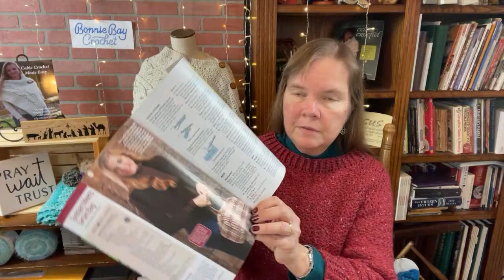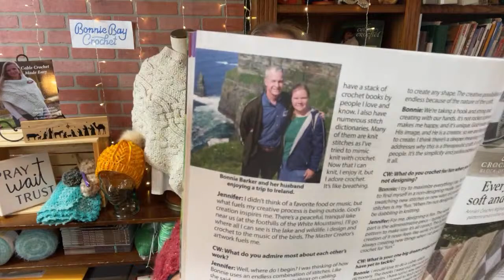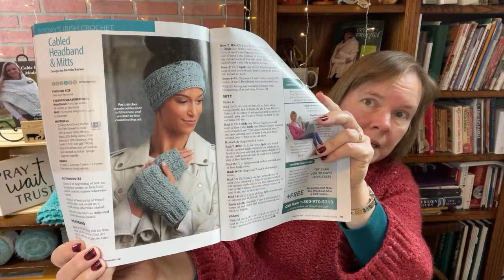Friday Fun LIVE with Bonnie!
Come join Bonnie for another edition of Friday Fun LIVE! She has a couple new designs to share with you that will be coming very soon to this channel! There are other exciting updates as well and perhaps a story or two!

Stanwood Ball Winder (Amazon)